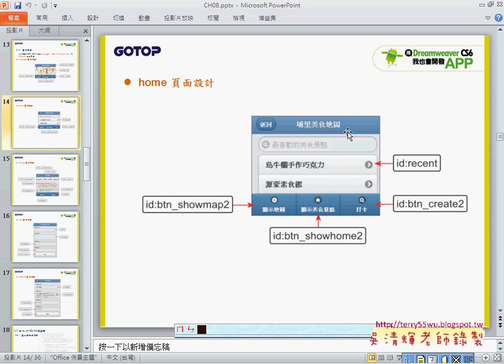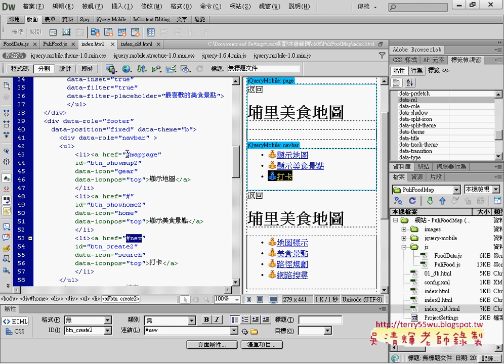06 display頁面說明APP開發教學 吳老師 1